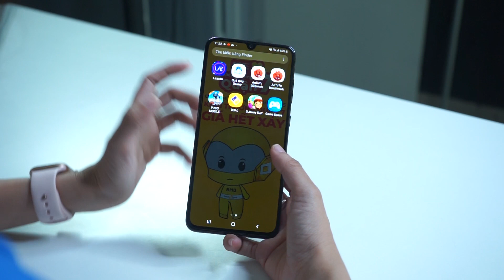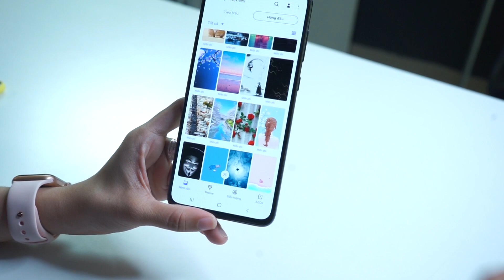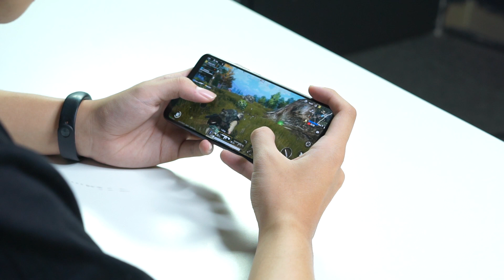Trải nghiệm 4 tính năng hữu ich trên Galaxy A70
Smartphone của bạn có làm được như thế này, có thể thấy với Galaxy A70 Samsung đã cho chúng ta những thay đổi tùy biến khá nhiều để phù hợp với nhu cầu sử dụng và thật sự các tính năng này rất cần thiết nếu bạn là một người trẻ năng động.

Tham khảo giá bán #